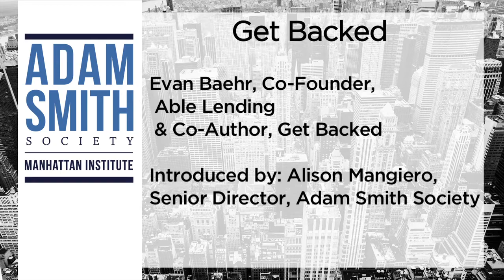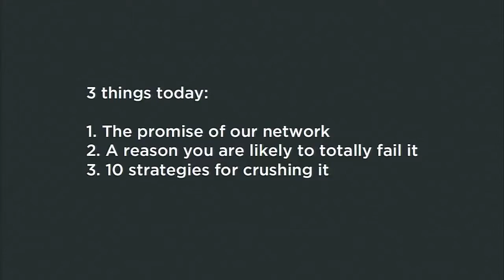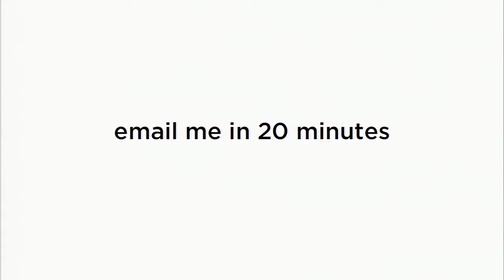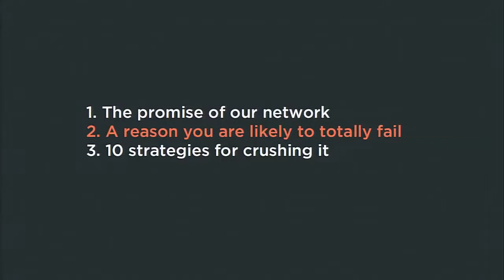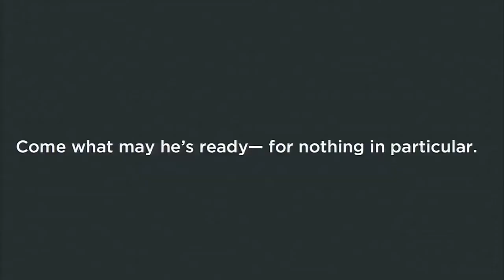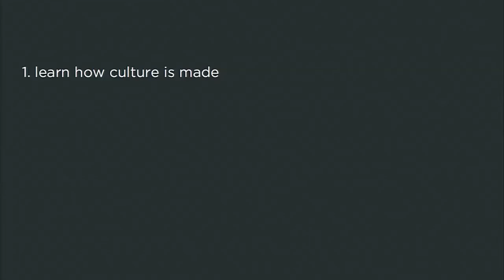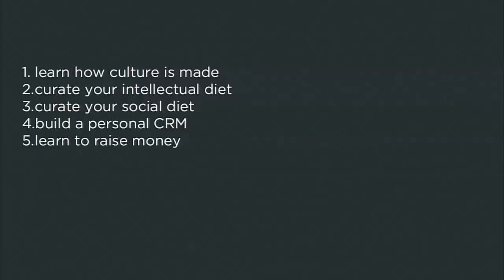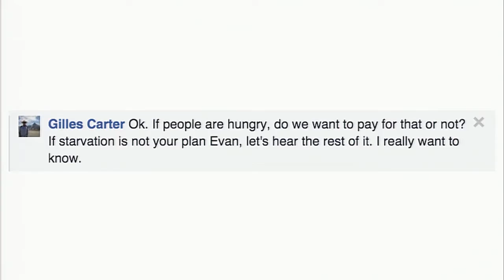Get Backed - Evan Baehr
Evan Baehr opened the Adam Smith Society National Meeting’s Saturday morning program. Mr. Baehr, the Co-Founder and President of Able Lending, gave an engaging talk centered around his book, Get Backed, his work at Able, and his philosophy and approach to entrepreneurship.